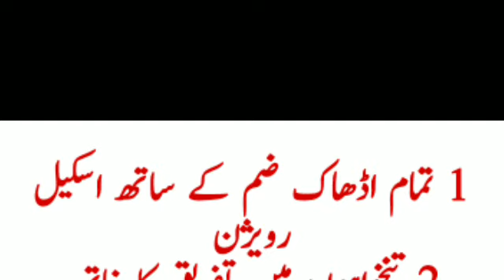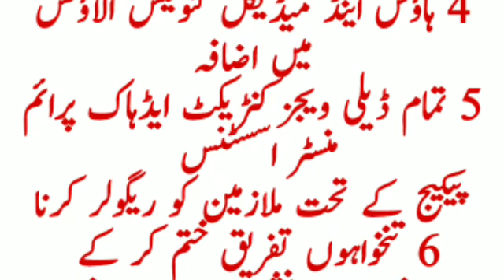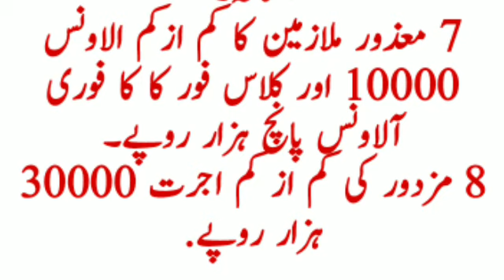How many give relief to government employee||Abdul karim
How many give relief to government employee